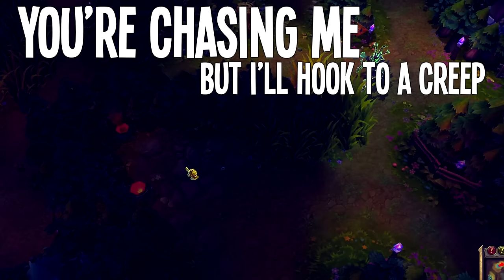Instalok - Thresh Hook [Top Lane Thresh] (Bruno Mars - Treasure PARODY)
Lyrics:

Heading for the top lane baby
Pretty soon I'm gonna have you pinging for some help
Doing tons of damage oh yea I'm building AD
You're hugging your tower wishing you picked someone else

Teemo
I think you should've started with a cloth and five
Teemo
I'm farming all your minions all these souls are mine
(Your soul is mine)

Thresh Hook
Pull you from afar
Then I'll fly to where you are
There's not a thing that you can do
When i land my hook on you

Give me that Ashe baby
I'll throw my hook and then I'll pull you through
You're chasing me but I'll hook to a creep
Then I'll turn back and we'll engage on you

Woah
I think you should surrender it's about damn time
Woah
I'm stronger than your carry watch your whole team die

You just got thresh hooked
Yea you you you you're dead